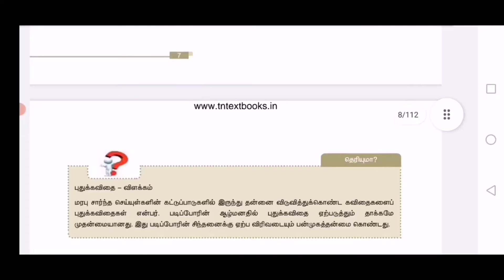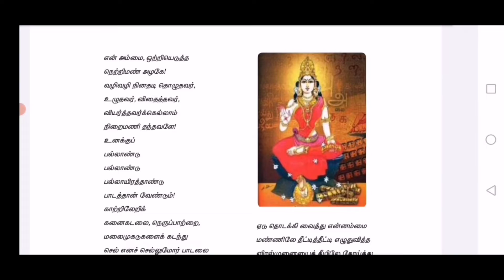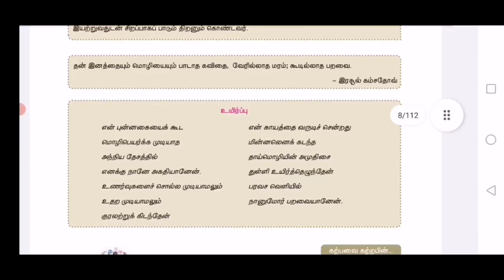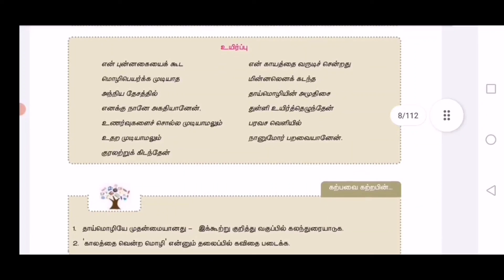யுகத்தின் பாடல் - பொதுத்தமிழ் - CLASS 247